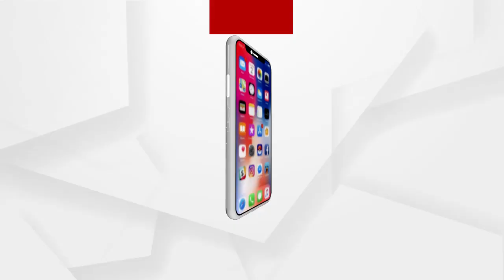ଆମେରିକା ମହାଦେଶର ଗଗନ, ପବନରେ ପ୍ରକମ୍ପିତ ହୋଇଥିଲା ଆମ ଉତ୍କଳ ସଙ୍ଗୀତ ‘ବନ୍ଦେ ଉତ୍କଳ ଜନନୀ’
ଓଡିଶାର 85ତମ ଜନ୍ମଦିନ ତଥା "ଉତ୍କଳ ଦିବସ"ର ପାଳନ ନିମନ୍ତେ ଆମେରିକାରେ ସାଂସ୍କୃତିକ କାର୍ଯ୍ୟକ୍ରମର ଆୟୋଜନ କରିଥିଲେ ଓସା-ଜର୍ଜିଆ ଅନୁଷ୍ଠାନର କର୍ମକର୍ତ୍ତା ଓ କାର୍ଯ୍ୟକ୍ରମୀ ବୃନ୍ଦ...